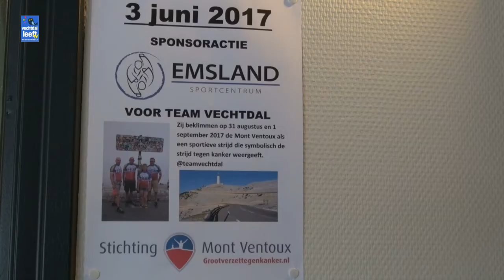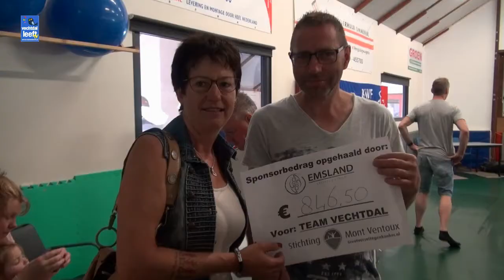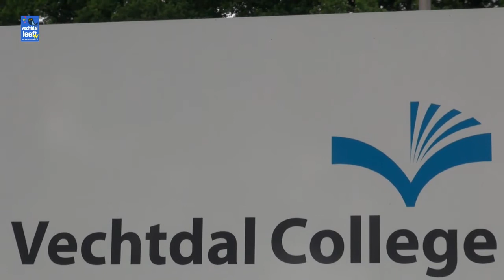KWF sponsorevenement Vechtgenotenhuis